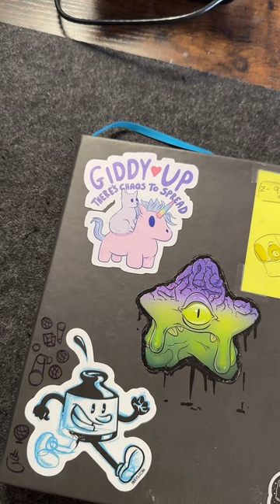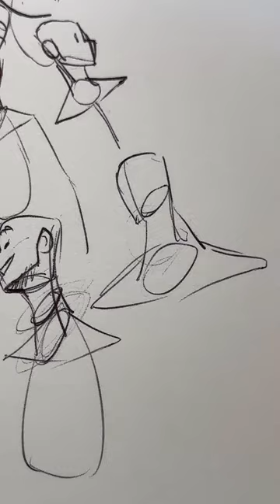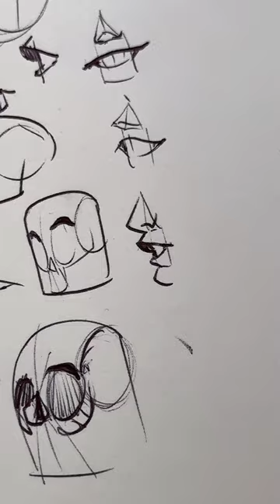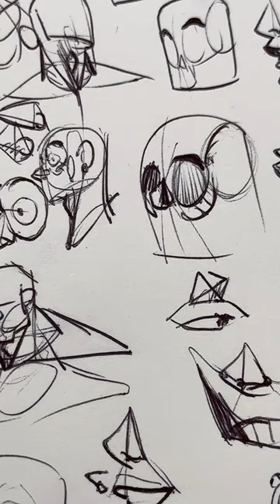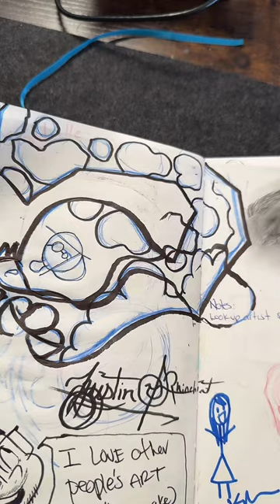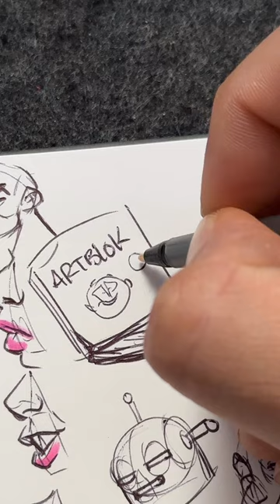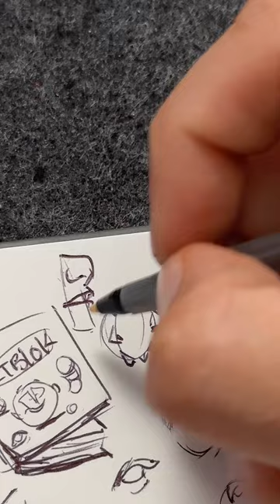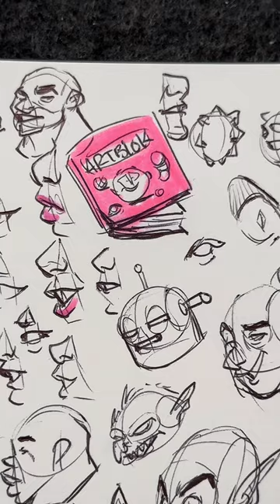Learn to draw better in one lesson!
If you learn something from my lessons. All I ask is that you share that with someone else :)

Thanks for joining the Peep Army!!

If you would like to support the cause
You can purchase my books here!

You can also take one of my two course on 21draw! Use the links below for my little cut :)

Links to social media below.

And remember
Love a little
Live a little
Laugh a little
& Draw a lot